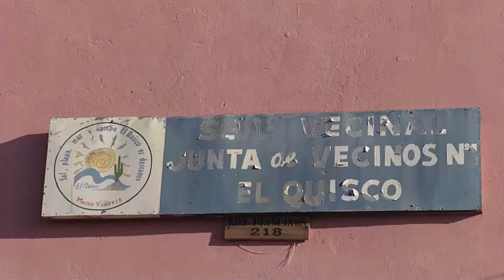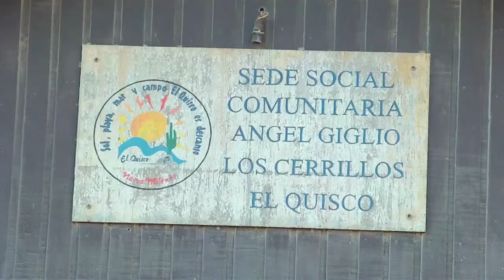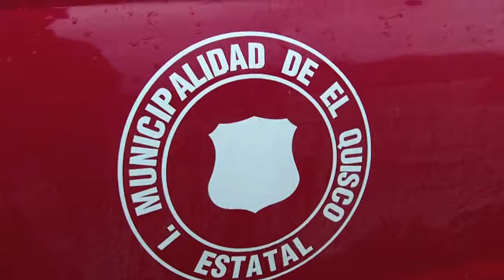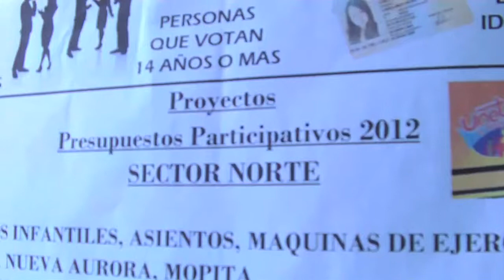Presupuestos Participativos Ilustre Municipalidad de El Quisco.mp4